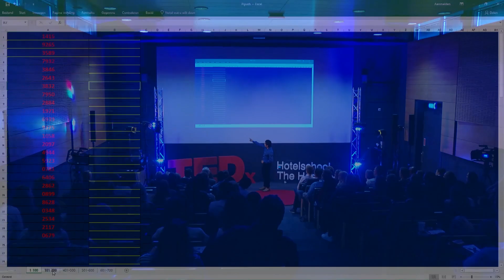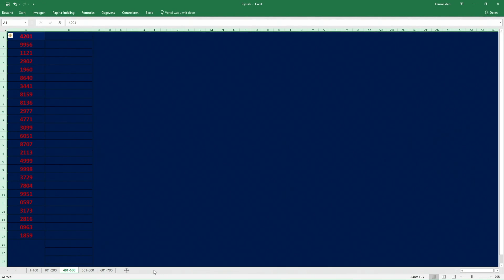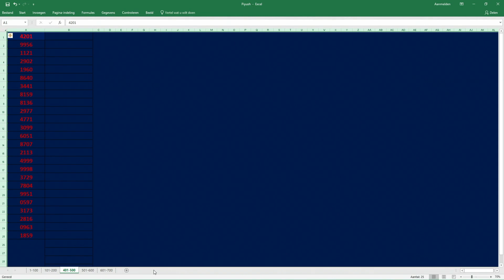How to program your brain. | Piyush Katayan | TEDxHotelschoolTheHague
Our brain is a powerful database beyond measure and coding it could be the key to our memory success. By using a special tool of visualisation we could be able to remember everything we would want to. Piyush shows us how to expend our memory and code our brain. This talk was given at a TEDx event using the TED conference format but independently organized by a local community.